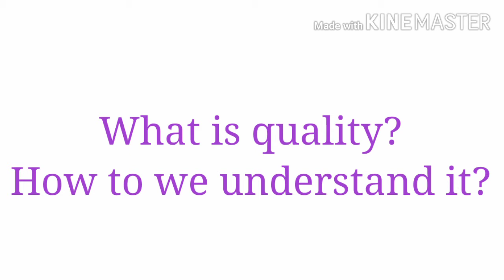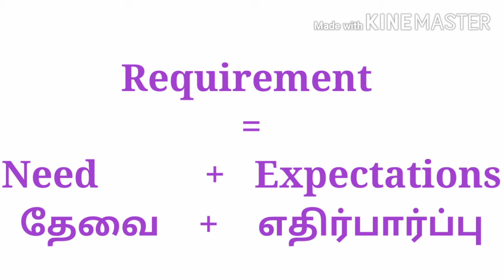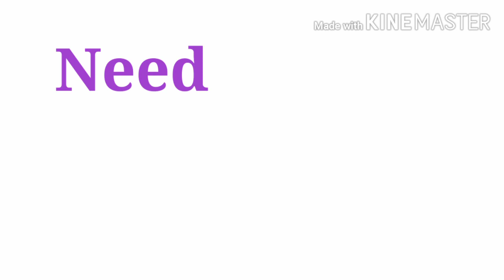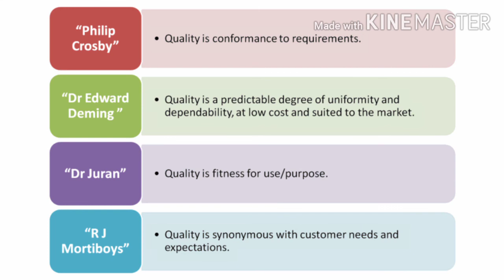Quality / quality Tamil / quality control /quality assurance tamil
1.Quality definition
2.example